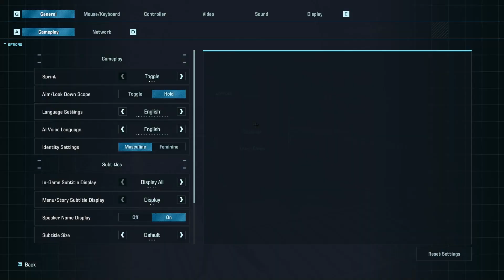Returning to a trial by fire | Exoprimal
Testing out the alpha variant of skywave just so happened to coincide with performance issues with what I can only assume was my internet acting up.